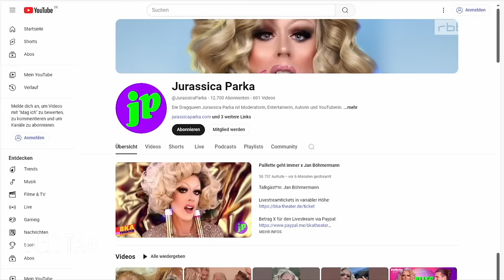Jurassica Parka bei "Der Tag" (rbb, 27.08.2024)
© Rundfunk Berlin-Brandenburg